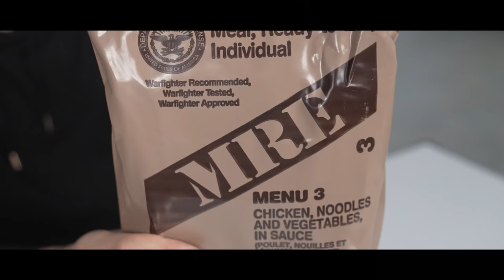Walka YOUTUBERÓW na wyspach z LUCKY BLOCKÓW!